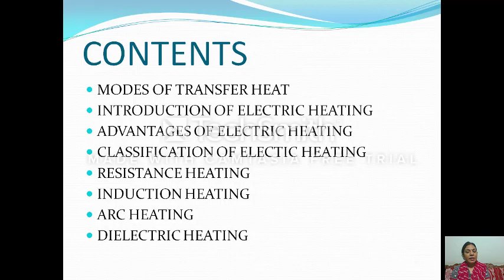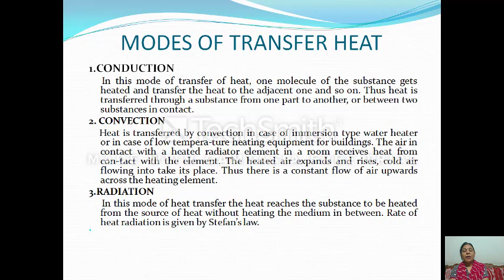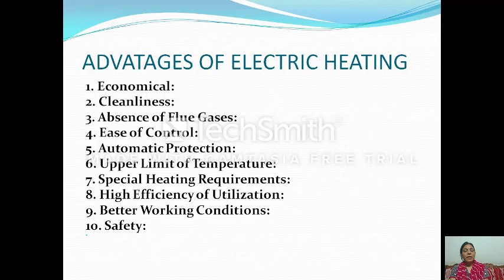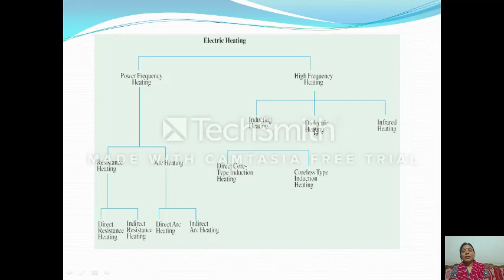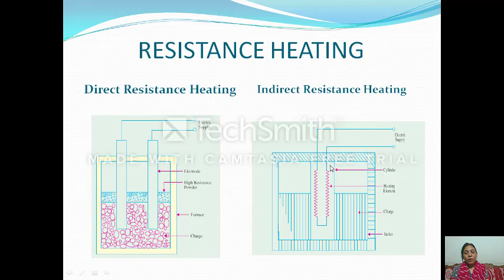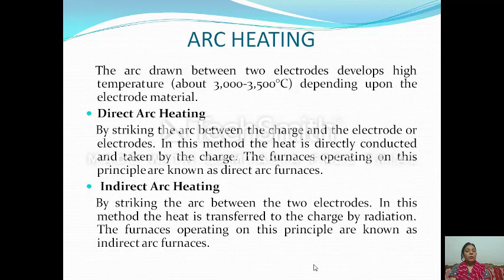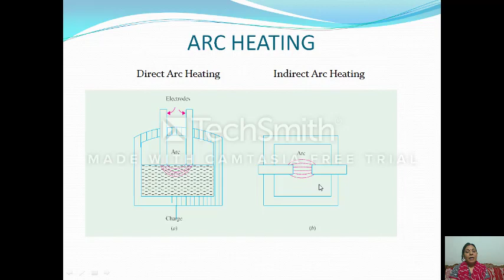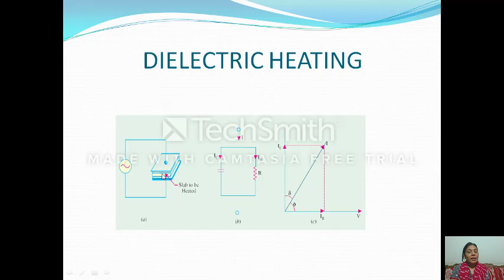PINKEY KULSHRESTHA II ME 207 Unit 5 Electric HeatingII GPC JAIPUR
(GPC JAIPUR)